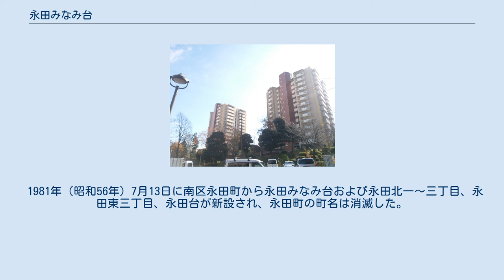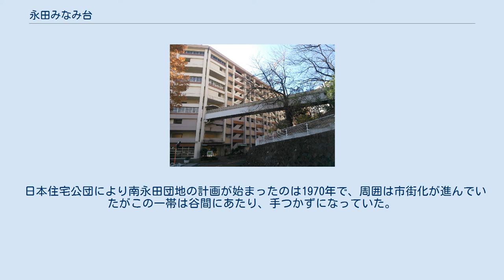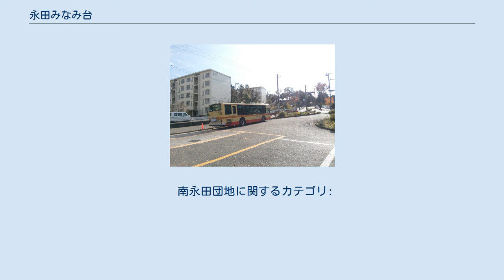永田みなみ台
日本 」 神奈川県 」 横浜市 」 南区 」 永田みなみ台 永田みなみ台（ながたみなみだい）は、神奈川県横浜市南区の町名。
住居表示が施行されているが、丁目は設けられていない。
面積は0.215km2。
 横浜駅から直線距離で4.5kmほど、南区北西部の標高40～60mの丘陵地帯に位置し、北西の永田台、南東から南にかけて永田南および永田山王台と、似た名称の町に隣接する。
都市再生機構南永田団地および横浜市立永田台小学校を囲むように外周道路が通り、北側にはみ出るように横浜市立永田中学校、東側には南永田第二団地と永田みなみ台公園が立地する。
町内に鉄道は通っていないが、南永田団地・南永田中央・南永田入口の3つのバス停留所があり、弘明寺口（京急本線弘明寺駅最寄り）、井土ケ谷（同井土ヶ谷駅最寄り）を経由して井土ケ谷下町へ至る神奈川中央交通の路線バスが運行されている。
南永田団地および南永田第二団地は南区で最大の住宅団地であり、区内でも人口密度の高い町となっている。
 1981年（昭和56年）7月13日に南区永田町から永田みなみ台および永田北一～三丁目、永田東三丁目、永田台が新設され、永田町の町名は消滅した。
町名は住民の要望により地域の通称から採られたが、『新編武蔵風土記稿』の永田村の項にも「南台、東南の方を云」の記述がみられる。
 2017年（平成29年）12月31日現在の世帯数と人口は以下の通りである。
 日本住宅公団により南永田団地の計画が始まったのは1970年で、周囲は市街化が進んでいたがこの一帯は谷間にあたり、手つかずになっていた。
企画・施工は日本住宅公団、基本設計は市浦都市開発建築コンサルタンツが手掛けた。
敷地は幅300m×長さ600m、12.8ヘクタールの長方形に近い敷地で、中央部は長手方向に谷となっている。
9階～14階建て、タワー状や屏風状の高層住宅で構成され、西側が7棟1035戸の分譲住宅、東側は11棟1308戸の賃貸住宅となっている。
中央付近には、スーパーマーケットや診療所、横浜南永田郵便局などがある。
当時、日本住宅公団には郊外の「大規模中層団地」と市街地の「面開発高層団地」の二つのタイプがあったが、南永田団地は市浦都市開発建築コンサルタンツが1969年に委託された奈良北団地、1970年の南神大寺団地とならび、中層団地と面開発団地の中間にあたる「近郊高層高密度団地」と位置づけられた。
南永田団地は1971年から1974年にかけて、南永田第二団地は1975年から1978年にかけて完成した。
 南永田団地に関するカテゴリ: